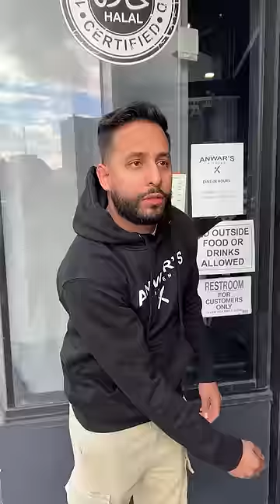You go first!